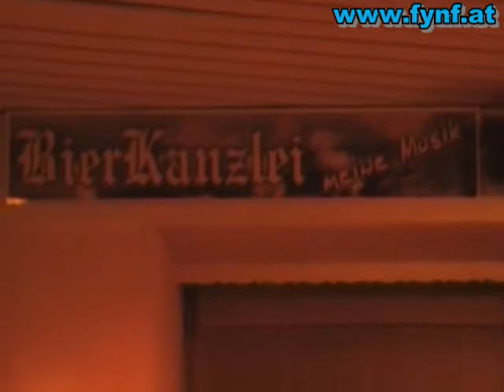Fiibkpart6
Fii, Jimi Dolezal & Lee Hofmann (Starmania) - Acoustic Pop - !! bei einem Gig am 2.2.2009 in der Bierkanzlei !

Teil 6